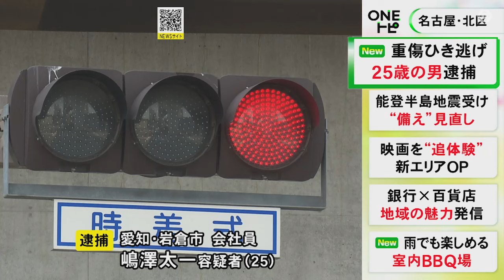信号無視し自転車の男性をはねてケガさせ逃走か 危険運転致傷容疑で25歳男逮捕「信号の色は覚えていない」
名古屋 市北区で5月26日、信号を無視したうえ自転車の男性をはねてケガをさせたまま逃げたとして、25歳の会社員の男が逮捕されました。

愛知県岩倉市の会社員・嶋澤太一容疑者(25)は、先月26日の深夜、名古屋市北区の交差点で、車で赤信号を無視して自転車に乗った32歳の男性をはねてケガをさせ、そのまま逃げた危険運転致傷の疑いで逮捕されました。

男性(32)は顔などに大ケガをしました。

警察は周辺の防犯カメラなどから犯行を特定しましたが、調べに対し嶋澤容疑者は「ぶつかったことは間違いないが、信号機の色は覚えていない」と容疑を一部否認しています。

2024年6月6日放送